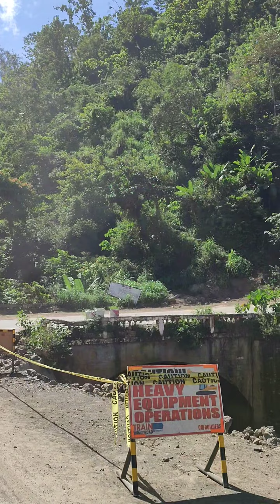MANIPIS, TALISAY CEBU